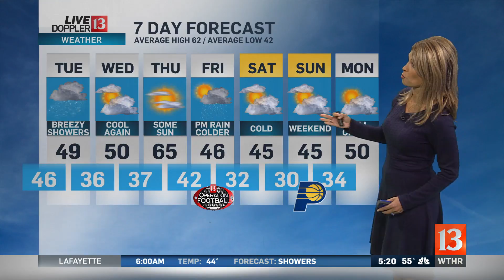Live Doppler 13 Weather forecast